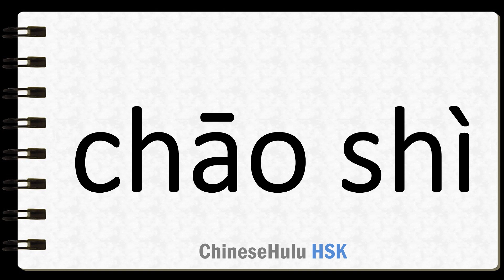How to Say supermarket in HSK Chinese